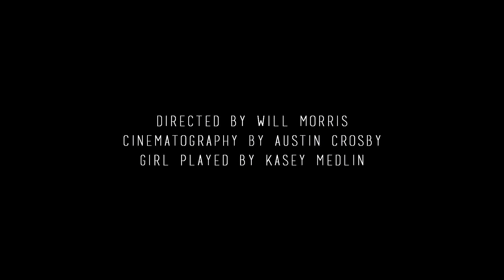Brume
spooky lights and satan.